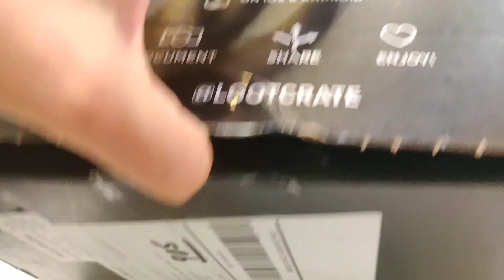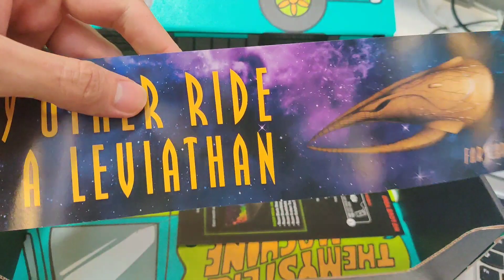Loot crate unboxing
For you my Mongolian woodland friend.